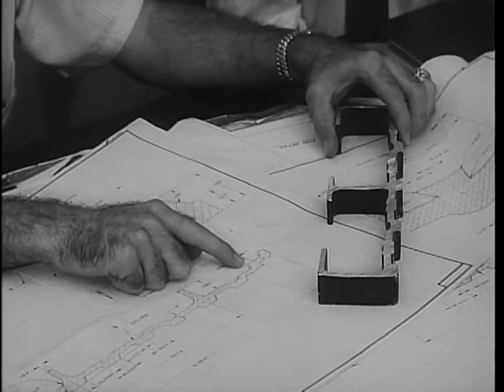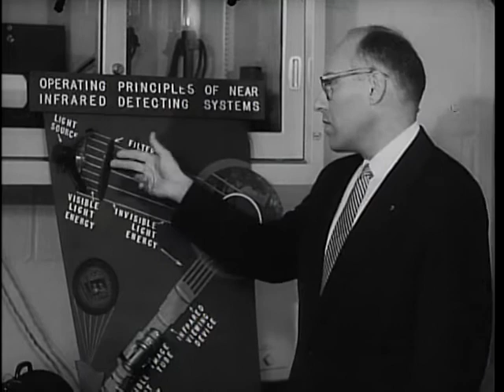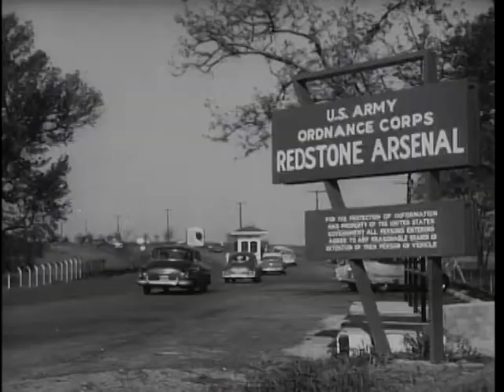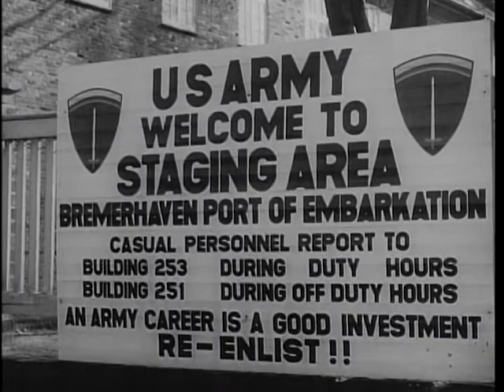Big Picture: Pictorial Report Number 25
Big Picture: Pictorial Report Number 25  - National Archives and Records Administration   - ARC Identifier 2569619 / Local Identifier 111-TV-350 - DVD Copied by Katie Filbert. Civilian engineers and helicopters documented on "THE BIG PICTURE" -- In spite of the fact that the Army has been in existence for some 181 years, during which time it has successfully defended the country in all of its wars, the need today is increasing for more trained engineers.  These same engineers when employed by the Army become all-important citizens in America. Without engineers no nation can grow, and in this technological age no civilized nation can continue to exist without the constant efforts of highly-trained, scientifically educated men.  In this week's pictorial report, THE BIG PICTURE compares this nation with the Soviet Union where engineers are being trained at an enormous rate for the Russians well realize where lie the springs of power in this technological age.  For the second story in this film documentary, viewers witness the first arrival of an entire company of U.S. Army helicopters at an overseas base in an operational state. The 18th Transportation Company, composed of 21 Sikorsky H-34s, is transported to Bremerhaven, West Germany, aboard the aircraft carrier "Corrgidor." From Bremerhaven, these same helicopters fly to Oberschleissheim, a long cross-country flight. The flying windmills are capable of reaching altitudes of over 11,000 feet, and of speeds exceeding 100 knots. They are part of the new Army program which calls for a flexible fighting force.